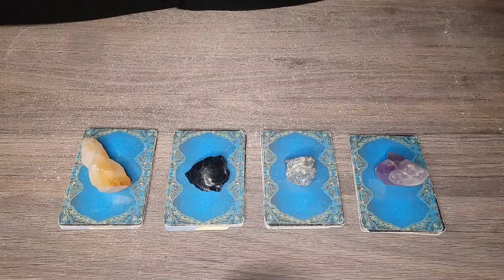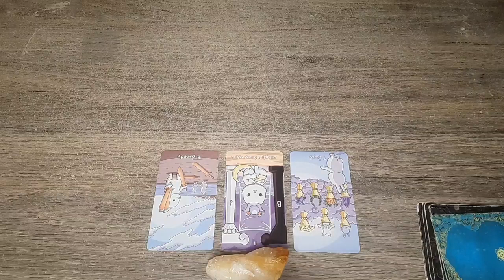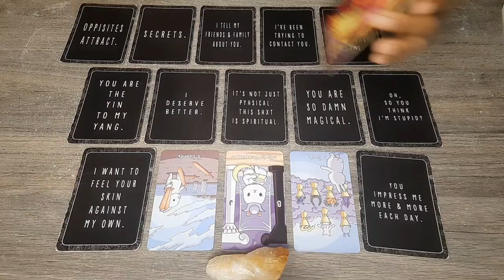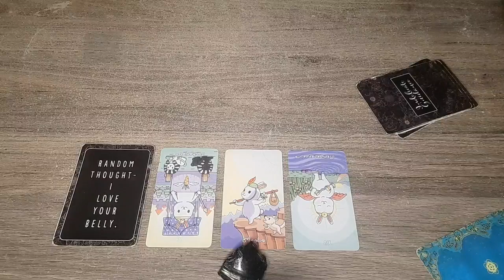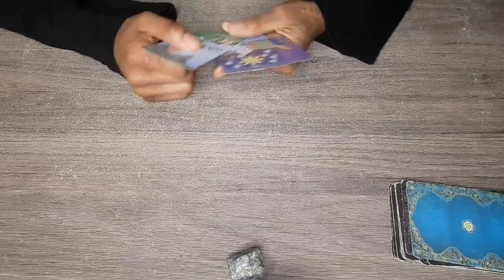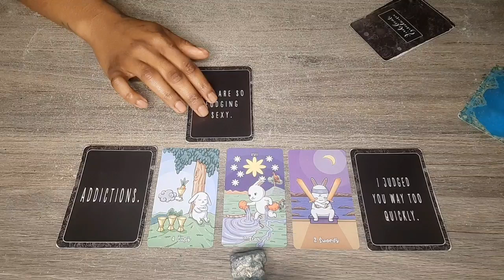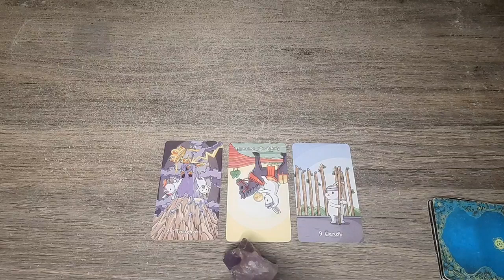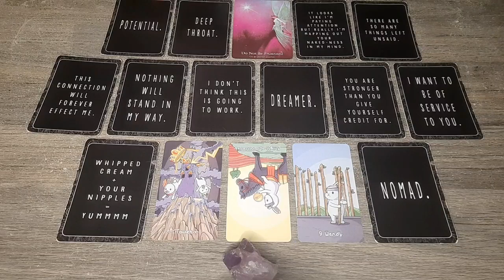How they felt the last time they saw you? what did they want to say? - Pick a group reading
TIMESTAMPS 🕙

PILE 1 - 00:55
PILE 2 - 22:12
PILE 3 - 40:08
PILE 4 - 54:55